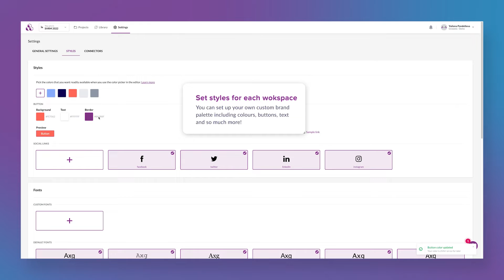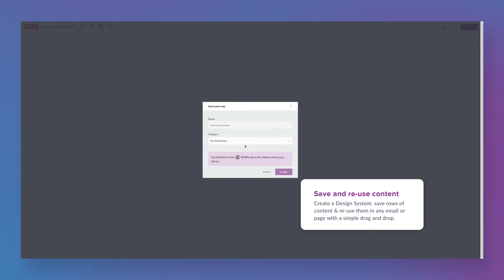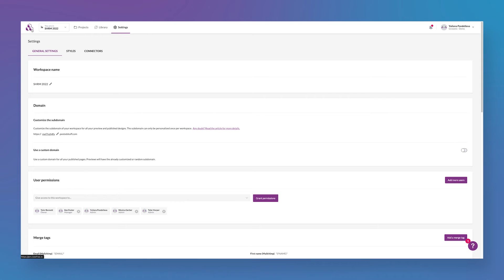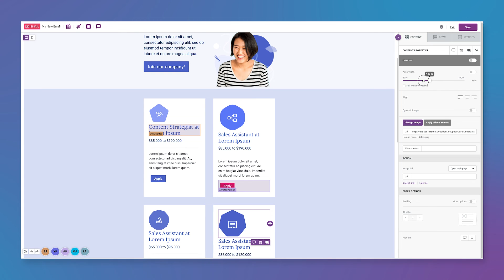A quick intro to designing emails and pages with Beefree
Welcome to Beefree: your comprehensive design suite for all things email and landing pages. Discover the art of crafting captivating content effortlessly through no-code tools, expediting your workflow while fostering smooth collaboration with colleagues and clients.

1. Centralize all email and landing page design in one place
2. Add your custom colors, fonts and other styles so everything is on brand
3. Create beautiful, responsive emails & landing pages in no time
4. Save and reuse content to speed up your design process and guarantee consistency
5. Provide feedback on specific design elements, using mentions and comments to collaborate
6. Add users and viewers, leveraging roles and permissions to control access and restrict editing
7. Bring the teamwork experience to another level with real time co-editing in the visual builder
8. Design all your email and pages with BEE Pro, then use them anywhere. Built-in connectors to Salesforce, HubSpot, Mailchimp, Sendinblue, ActiveCampaign, Campaign Monitor, Constant Contact and many others.